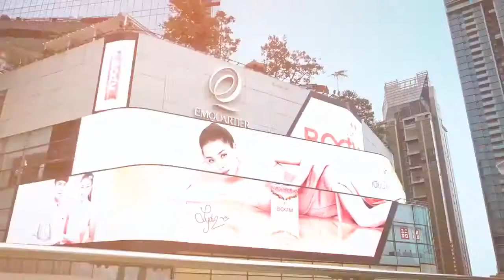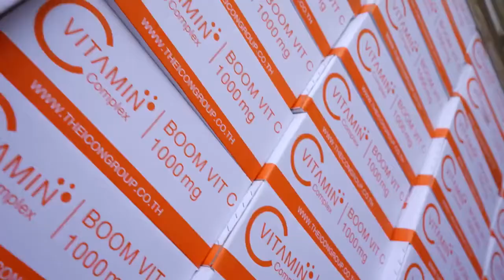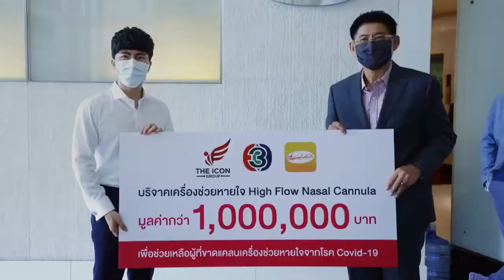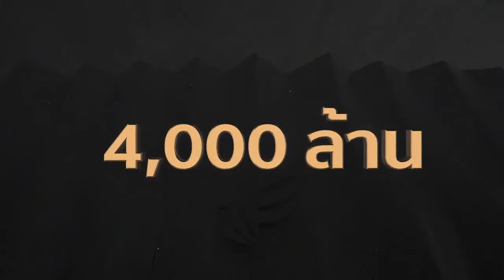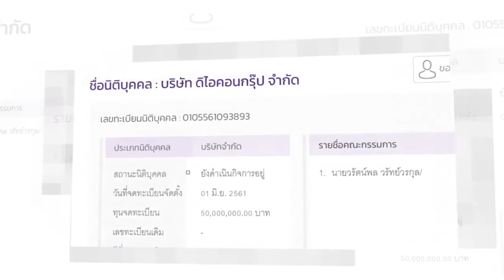The iCon Group Company Profile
บริษัท ดิไอคอนกรุ๊ป จำกัด เป็นบริษัทอาหารเสริมสีขาว มุ่งมั่นผลิตสินค้าเกรดพรีเมี่ยมเพื่อผู้บริโภค และยังมีโรงเรียนสอนธุรกิจออนไลน์ขนาดใหญ่ มีแผนการตลาดที่ดี กำไรที่ดี ไม่เอาเปรียบตัวแทนจำหน่าย มีระบบจัดการสต็อกสินค้า แพคของส่งของแทนตัวแทนจำหน่าย เปิดบิลครั้งเดียวขายสินค้าได้ตลอดไป ลดปัญหาการลงทุนซ้ำซ้อน มีระบบเวปไซด์ให้ตัวแทนจำหน่ายใช้ในการขายสินค้าแบบง่ายๆ